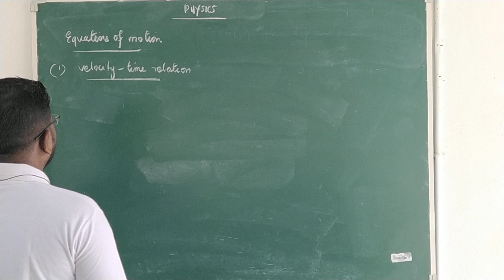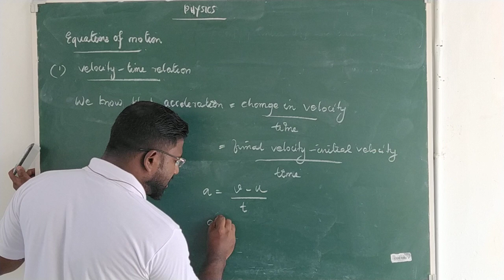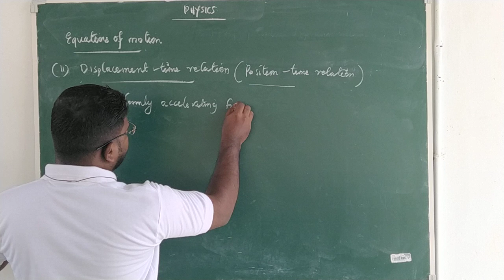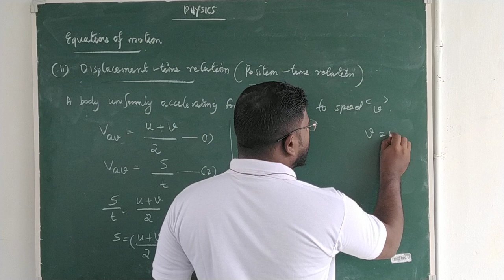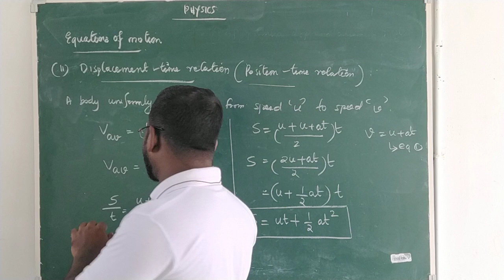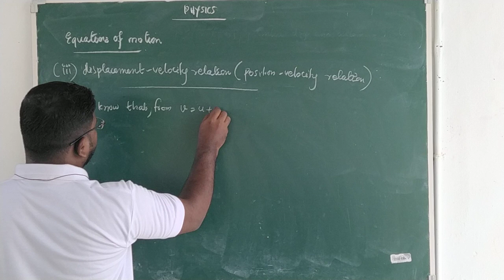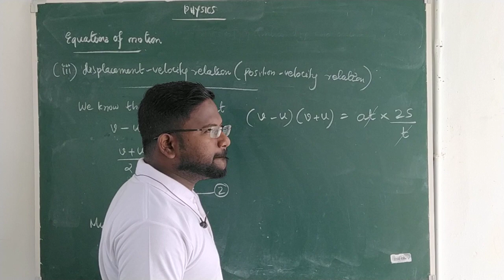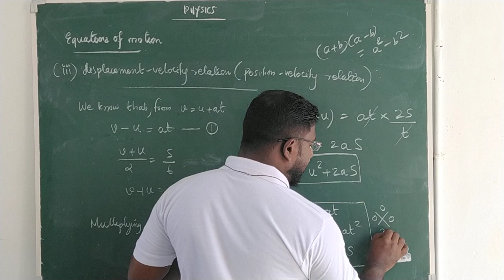9 Motion 19